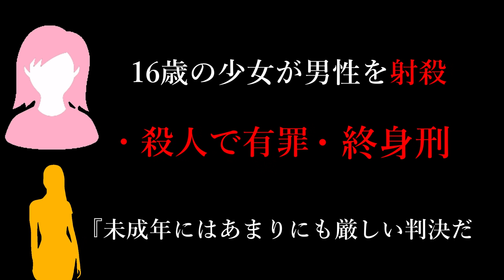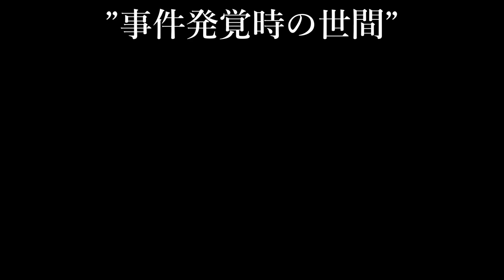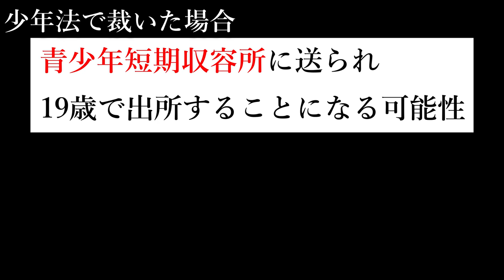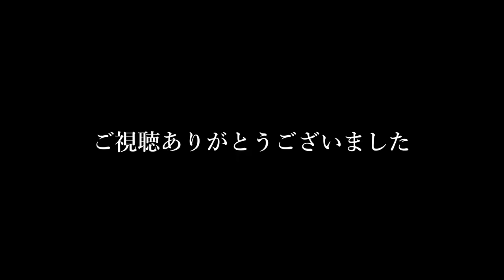【未決着事件】天使と言われた少女が第一級殺人犯だった事件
どこの国も平和ではないですね。
概要欄・編集
アノン

30秒紹介は受け付けておりません